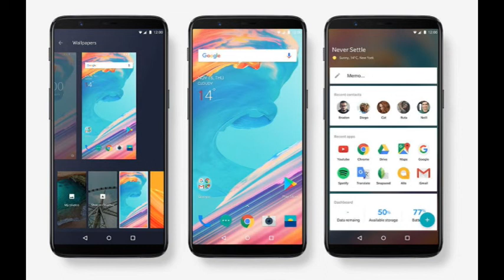OnePlus 5T vs OnePlus 5: What's New and Different? in Telugu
OnePlus 5T, the Chinese company's latest smartphone with top-notch specifications and an aggressive pricing, was announced on Thursday. The new launch may excite many Android users but it will also annoy those who bought the OnePlus 5 a few months ago. Since the launch of the OnePlus 3T last year, OnePlus seems to be following with a mid-cycle upgrade for its flagship smartphones and the OnePlus 5T is the latest example of it. The company said at the launch event the 'T' upgrade is aimed at giving consumers the best handset possible even after its flagship has been released, with the OnePlus 5T the newest model as part of this effort.